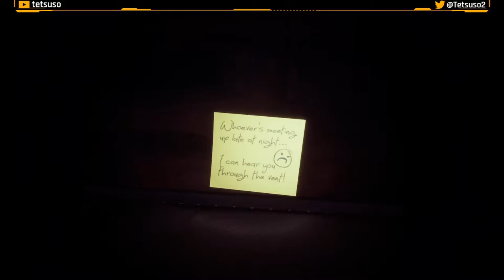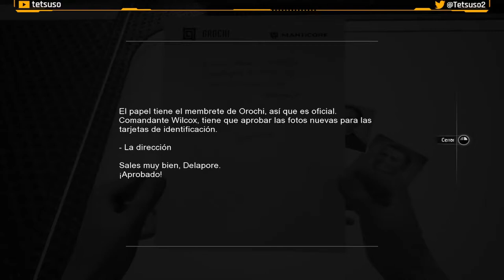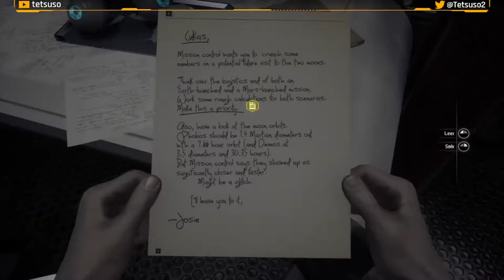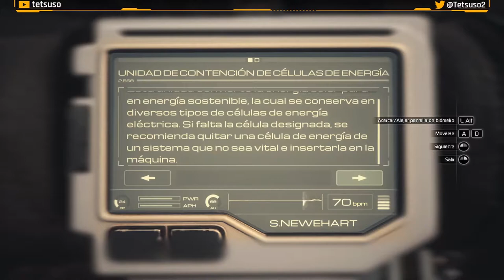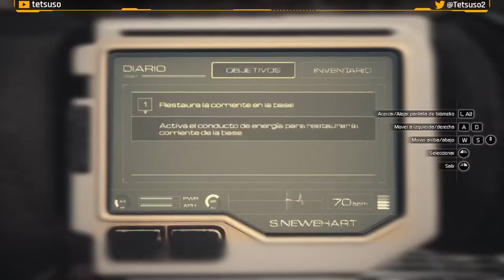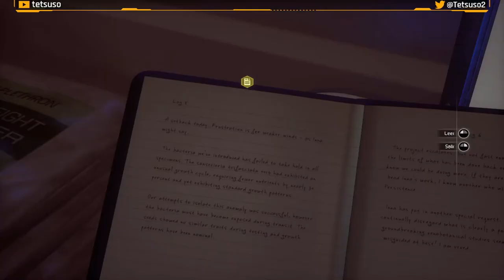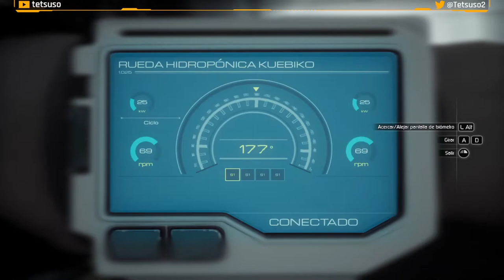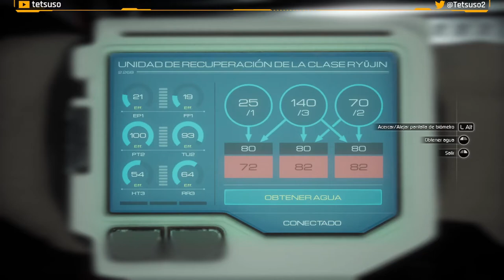Moons of Madness Parte 1 - Gameplay - Walkthrough - Español - Terror - Ciencia Ficción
Eres Shane Newehart, un simple técnico que trabaja en un moderno puesto de investigación marciano. Los sistemas vitales empiezan a fallar, una niebla extraña inunda el invernadero y el resto de tu equipo aún no ha regresado de su misión EVA. Además, empiezas a ver y oír cosas que no están ahí. Tienes visiones, alucinaciones... ¿O serán otra cosa? ¿Acaso es todo real? ¿O será que estás perdiendo poco a poco tu cordura?
La única posibilidad de rescate se encuentra a cientos de miles de kilómetros de distancia, así que tendrás que afrontar miedos tan reales como el aislamiento o la paranoia, pero también elementos sobrenaturales y terrores cósmicos. Las visiones terroríficas y las apariciones monstruosas te harán cuestionarte qué es real y qué no mientras el propio tejido de la realidad amenaza con venirse abajo.

Primera parte del gameplay de "Moons of Madness" en Twitch.
Aventura desarrollada por Rock Pocket Games y publicada en 2019.

Capítulos:
⌚ 00:00:00 Despertar
⌚ 00:10:47 Rutina Matinal
⌚ 00:31:20 La Fuerza del Sol
⌚ 00:57:13 El Invernadero Inundado
⌚ 01:38:23 La Cosa en la Niebla